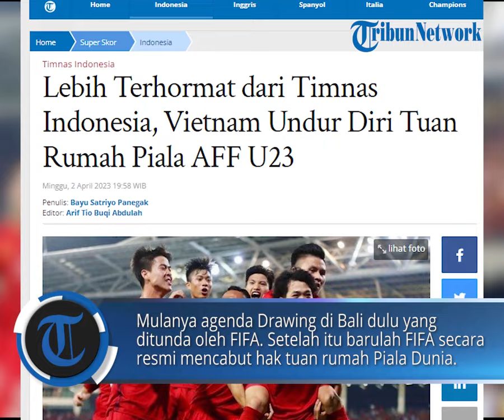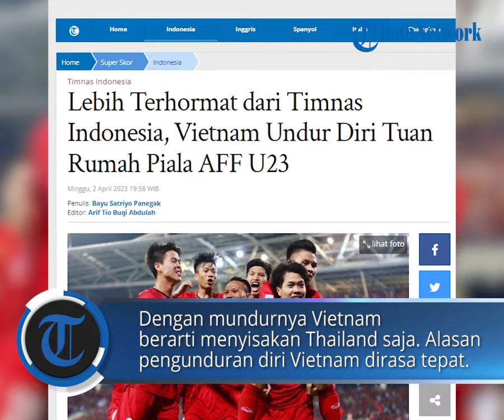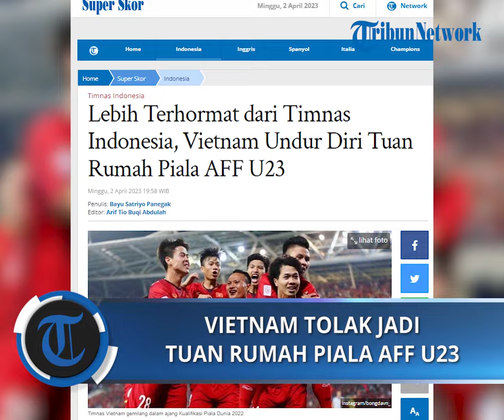Lebih Terhormat dari Timnas Indonesia, Vietnam Undur Diri Tuan Rumah Piala AFF U23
POS-KUPANG.COM, - Ditengah keramaian hak Timnas Indonesia dicabut sebagai tuan rumah Piala Dunia U20, Vietnam bernasib lebih terhormat.

Vietnam mengundurkan diri sebagai tuan rumah Piala AFF U23 2023.

Dengan demikian hanya menyisakan Thailand sebagai calon tuan rumah Piala AFF U23.

Nasib Vietnam lebih terhormat ketimbang Indonesia. Minggu, 02 April 2023 (POS-KUPANG.COM, Arif Tio Buqi Abdulah)

Artikel ini telah tayang di Tribunnews.com dengan judul Lebih Terhormat dari Timnas Indonesia, Vietnam Undur Diri Tuan Rumah Piala AFF U23,

Penulis  : Bayu Satriyo Panegak
Editor  : Arif Tio Buqi Abdulah
VPO  : IRLAND